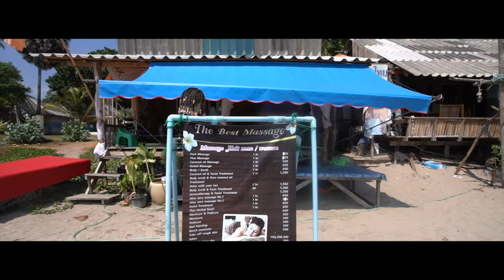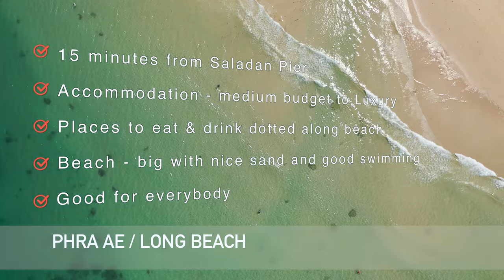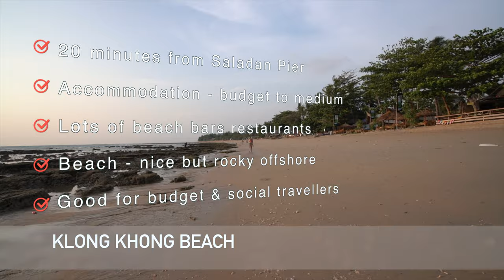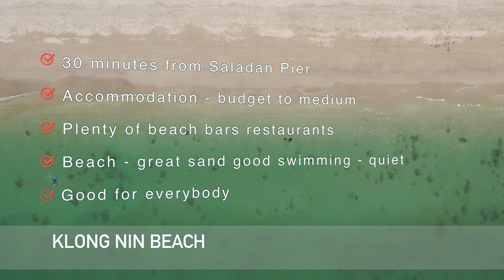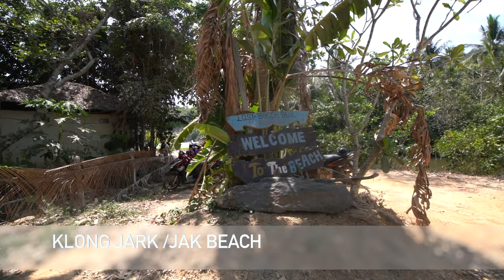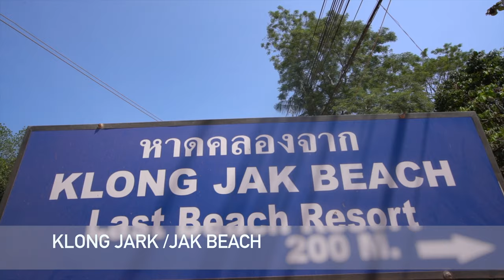Best Koh Lanta Beaches - Thailand Travel Guide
Do you want to know which are the best beaches in Koh Lanta? Explore the beautiful Koh Lanta beaches with me in my Koh Lanta Beach Guide designed to help you decide where to stay on Koh Lanta!

This Thailand Travel video is part of a series of videos from Koh Lanta, so if you enjoyed this video don't forget to check out more of my Koh Lanta videos here:

This Koh Lanta Beach Guide starts at the north of Koh Lanta island with Klong Dao beach, the closest beach to Saladan Pier which will be your port of entry to Koh Lanta. Next up is Phra Ae beach, better known by tourists and travelers as Long Beach, and probably the best known beach on Koh Lanta. From here join me on a Koha Lanta beach tour heading all the way down to Bamboo Beach (also known as Ao Mai Phai) just north of the Mu Koh Lanta National Park.

Along the way there are plenty of other beaches including and Klong Nin which is a popular sunset spot for visitors to Koh Lanta and my personal favourite beach on Koh Lanta which is at Ao Nui Bay.

Other Koh Lanta beaches include Kantiang Bay which has a beautiful wide beach and caters to luxury travellers, while Klong Jark Beach has just a handful of accommodation options and Klong Khong is popular with backpackers.